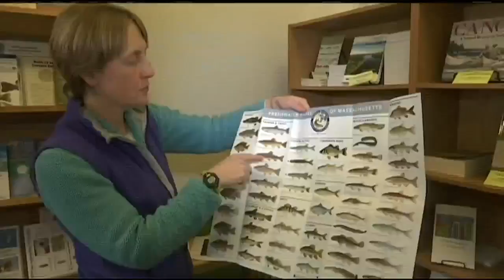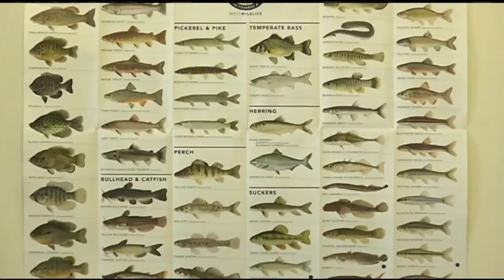New research found evidence of trout spawning near a dam on the Deerfield River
The Trout Unlimited study suggests the low flow conditions caused by the dam may threaten the trouts survival.